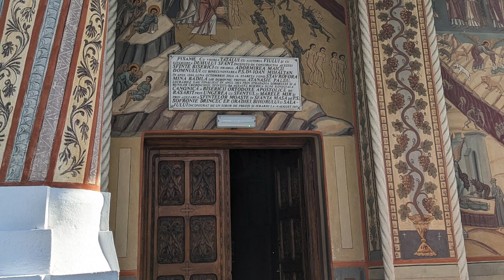Churches and Monastery in Oradea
In October 2023 we spent one week in Oradea, Romania.  We spent some time exploring the beautiful churches and walked out to the Holy Cross Monastery. This video contains images from our explorations of these religious places.

00:00 - Oradea Churches and Monastery
00:04 - Basilica of St, Mary / Cathedral of the Assumption
02:20 - Moon Church / Dormition of the Mother of God
03:14 - St. Nicholas Cathedral / Greek Church
03:47 - Holy Cross Monastery